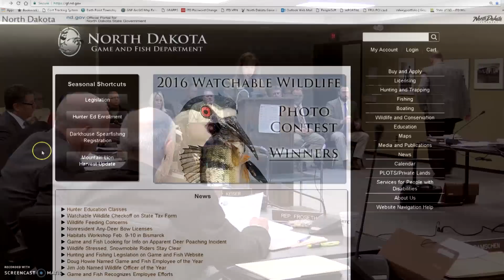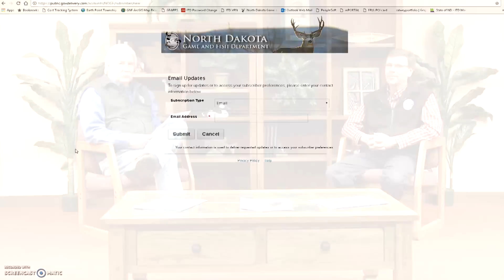Winterkill Lake Potential - NDGNF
In this week's webcast learn about the cause of 'winterkill' (winter fish die-offs) in North Dakota lakes. What is it? How do we test for it, and how are our lakes looking this winter?